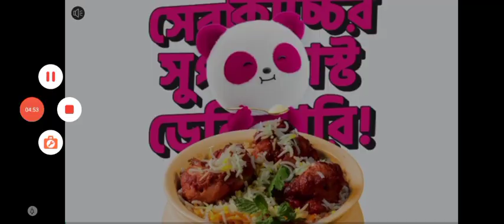Playing some career matches and upgrading team | DLS 23 R2G #7